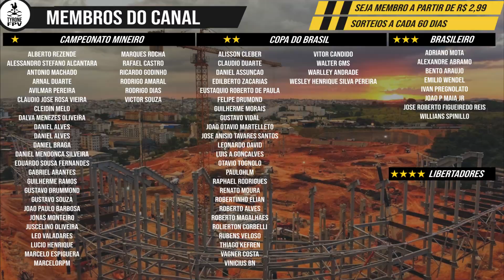ARENA MRV | 8/8 COMEÇOU A CONCRETAGEM DOS VÃOS DAS LAJES | 27/04/2021